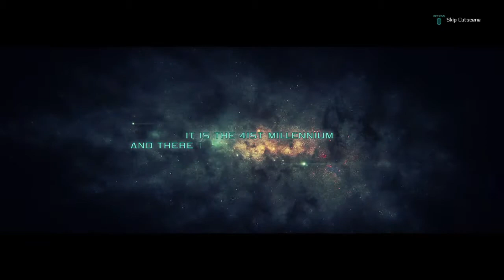WH40K: Inquisitor - Martyr | Gameplay Walkthrough | Episode 1 | No Commentary | PS4 HD